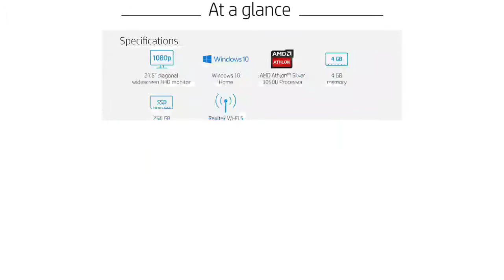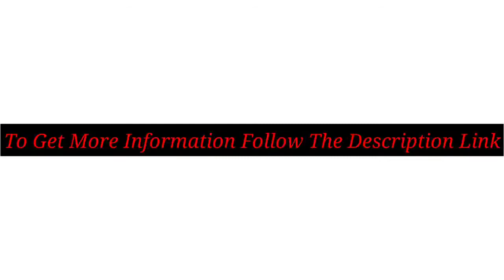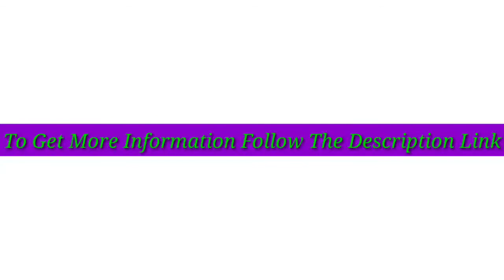5 Best All In One Desktops 2021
Discount Available
Number 1.
Product Name- Apple 32-inch Pro Display XDR with Retina 6K Display - Standard Glass

Number 2.
Product Name- Acer Aspire Z24-890-UA91 AIO Desktop, 23.8 inches Full HD, 9th Gen Intel Core i5-9400T, 12GB DDR4, 512GB SSD, 802.11ac Wifi, USB 3.1 Type C, Wireless Keyboard and Mouse, Windows 10 Home, Silver

Number 3.
Product Name- Dell XPS 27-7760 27in All-in-One Desktop PC - 27in 4K UHD Display, Intel Core i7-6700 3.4GHz, 16GB DDR4-2133 RAM 2TB HDD, AMD R9 M470X 4GB GDDR5, Windows 10 Home (Renewed)

Number 4.
Product Name- HP ENVY 34-inch Curved All-in-One Computer with Amazon Alexa, Intel Core i7-8700T, NVIDIA GeForce GTX 1050, 16 GB RAM, 1 TB hard drive, 256 GB SSD, Windows 10 (34-b110, Silver) - 3LB85AA#ABA

Number 5.
Product Name- HP 22-inch All-in-One Desktop Computer, AMD Athlon Silver 3050U Processor, 4 GB RAM, 256 GB SSD, Windows 10 Home (22-dd0010, White),

Video Name- 5 Best All In One Desktop 2021

There are 5 Best All In One Desktop of Amazon. if You interest to know any product, follow the product link.

I try my best for select products All_In_One Desktop